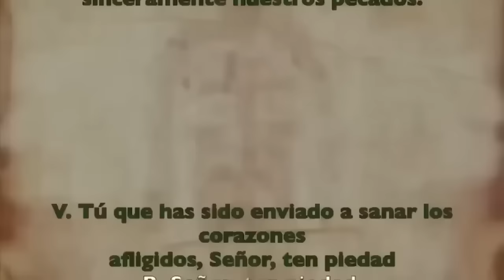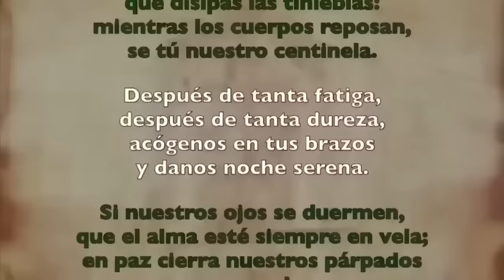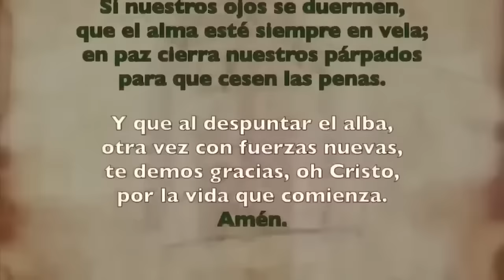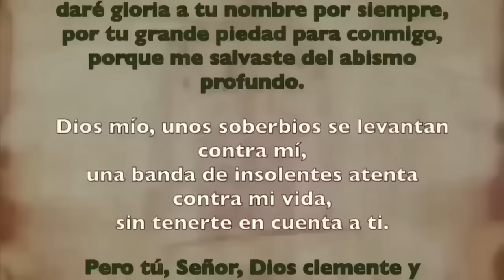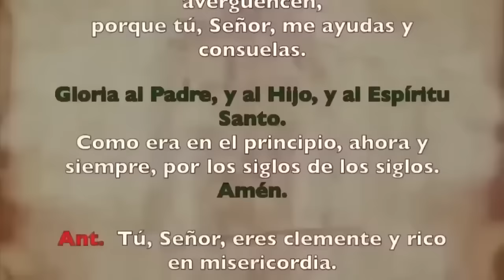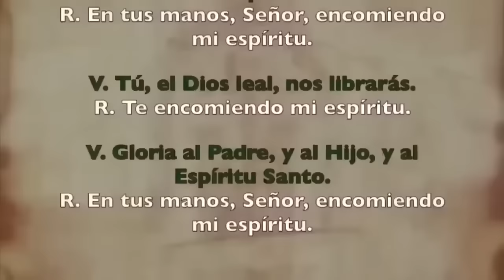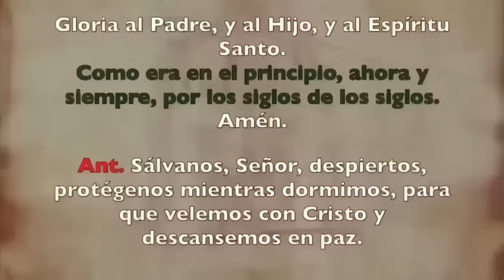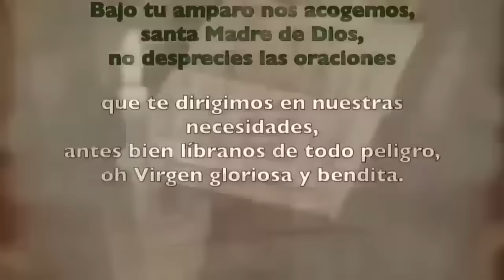Oración de la noche (Completas) | LUNES 08 ENERO 2024 EL BAUTISMO DEL SEÑOR